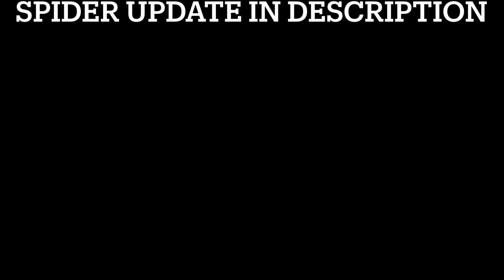This spider DESTROYS crane-fly!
This is a video of a female giant house spider eating a crane-fly!

Spider UPDATE: we had a male giant house spider and it was autumn (the time of year when this spider mates) so we put a female in (and we have a video of it ) and they could have mated.
The female made webs and was fed well but the male refused food and died. Could they have mated and this was the out come?